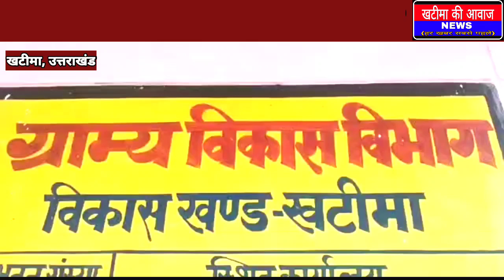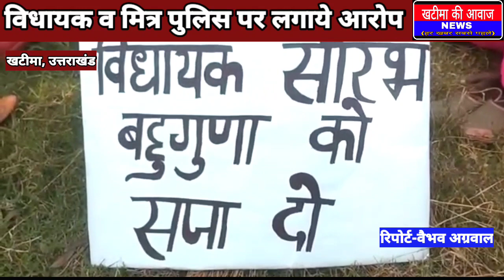विधायक व मित्र पुलिस पर लगाये आरोप।।